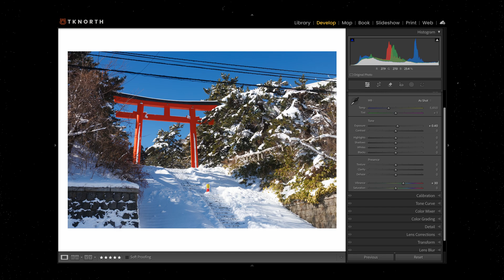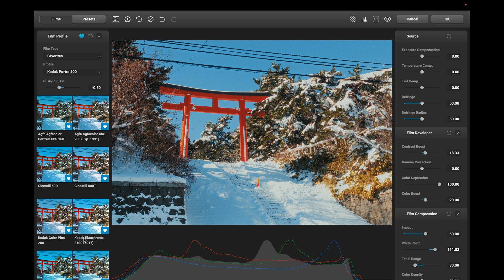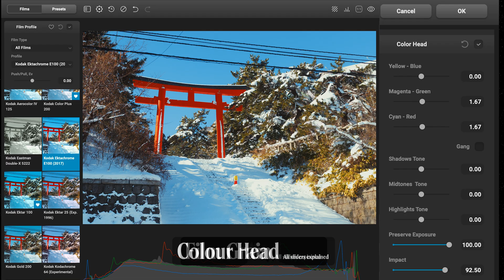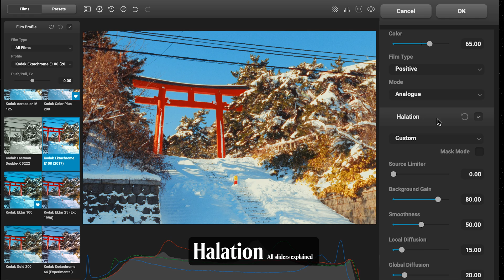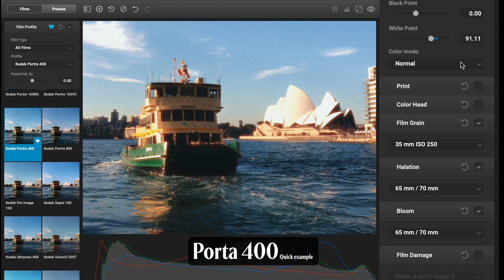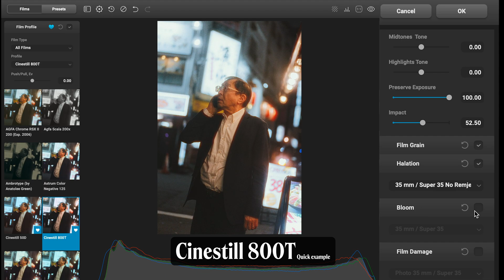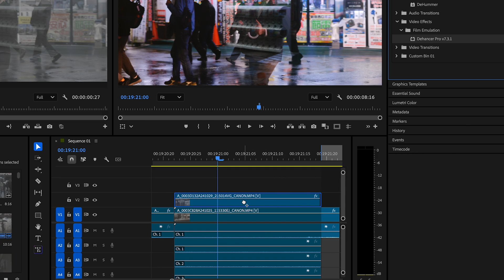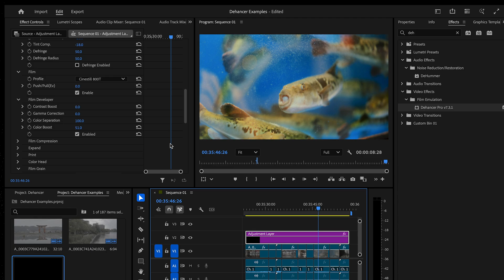How to Get the Film Look in Lightroom with Dehancer (Full Tutorial & Review)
Learn how to achieve a film-like look with your digital photos and video using Dehancer Film Emulation in Lightroom Classic and Premiere Pro. This step-by-step guide covers how to use Dehancer Film Emulation and whether this plugin is going to be worth it for you!

★ Edit your photos with my Lightroom Presets (CineFilm used throughout this video)

0:00 - Why Dehancer?
1:13 - Installation.
1:21 - Using Dehancer for Lightroom Classic.
1:48 - Films VS Presets.
2:57 - Walkthrough: Explaining Every Slider & Effect.
6:24 - Porta 400 quick edit.
7:25 - Cinestill 800T quick edit.
8:45 - Thoughts on the Lightroom Plugin.
9:44 - Mobile App & Editing.
10:10 - Video Editing in Premiere Pro
11:30 - But is Dehancer Worth it?

Main setup
Main Prime Lens
Tele Zoom Lens
Wide angle prime
Wide angle zoom

Vlogging camera
Travel bag
Heavy duty bag
Filter set

Audio
Shotgun mic
Voiceover mic
Wireless mic

Travel gear
Travel tripod
Vlogging camera
Tech pouch

Everyday carry
Sling bag
Main lens

***NOTE: Clicking on some links above and buying helps support my channel as I get a small commission from each order - it does not cost you any extra!*** Cheers for any support!

MB01SLHQUFFKJ0B